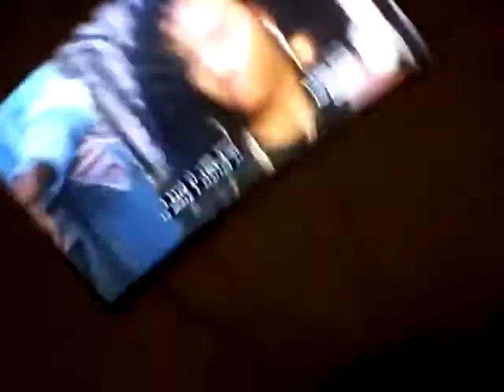HATTERS MY NEW SONG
HUNTING RIFLE